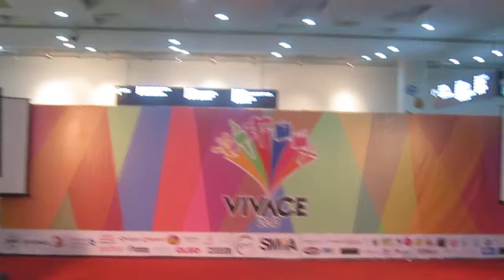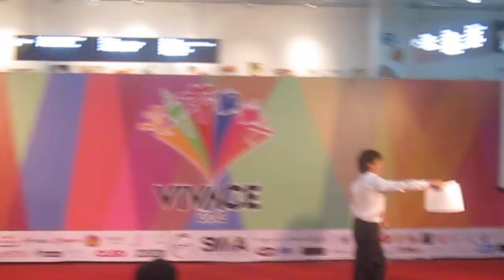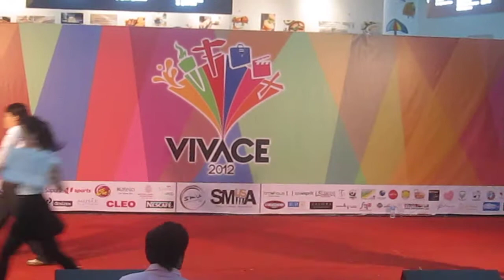SMUFM at Vivace 2012 - Main Stage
Calling out to all SMU Students, here's a funk club for you!

Dancers (in order of solos):
Justin (popper)
Gerry (house dancer)
Josh (popper)
Qianrui (waacker)
Jervenne (locker)
Stephanie (waacker)

Credits:

Performance transition inspired by a CJC Blaze Concert Item.

Songs:
1st - Show Girl
2nd - Call Me Maybe

Choreographers:
Josh
Karen
Qianrui
Gerry